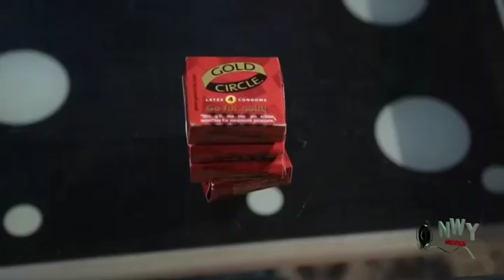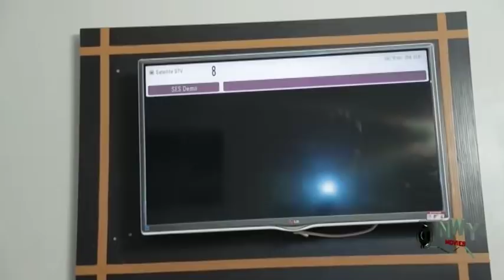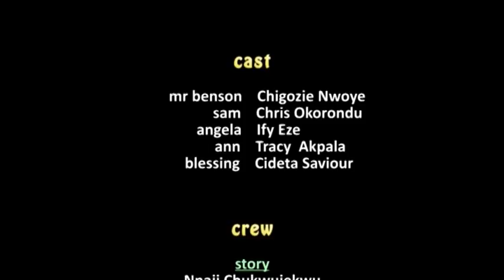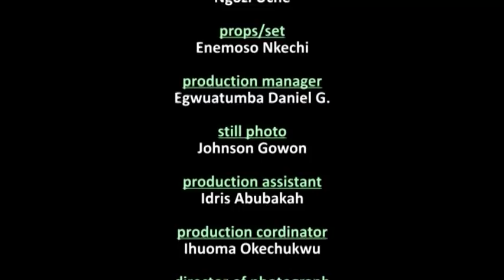Marriage Lesson - 2018 Latest Nigerian Movie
Can life be rosy? Can marriage be adorable? Only if adultery can be averted because it disrupts marriage.There is no love without forgiveness, and there is no forgiveness without love. Remember, you don't forgive someone for his or her sake but you forgive them for your sake. Explore this touching movie.

STARRING: Chigozie Nwoye, Chris Okorondu, Ify Eze, Tracy Akpala, Sedater Saviour.

PRODUCER: Nnaji Chukwujekwu.

EXECUTIVE PRODUCER: Nnamonu Chukwudi Paul, Nnaji Chukwujekwu.

DIRECTOR: Armani J. Armani.

COMPANY: .

YEAR: 2018.